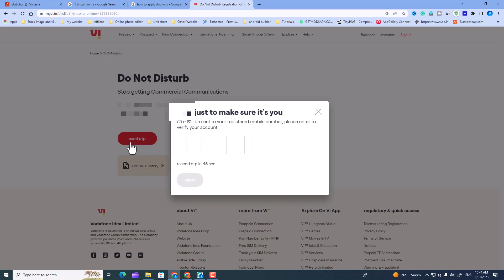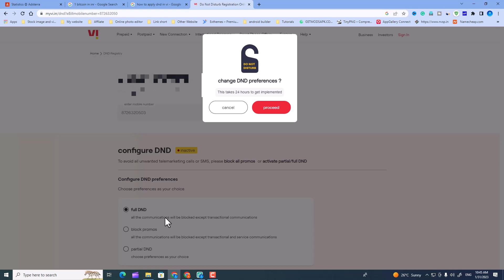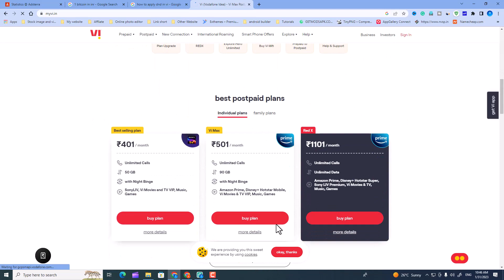vi company call kaise band karen | vi company call kaise band kare | Vi company call Stop